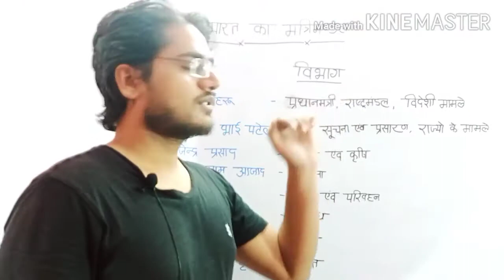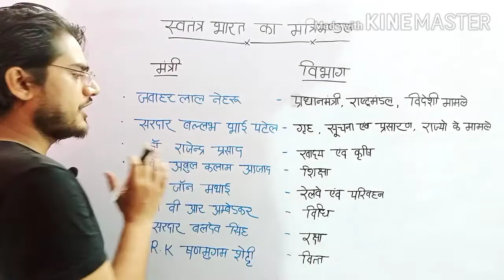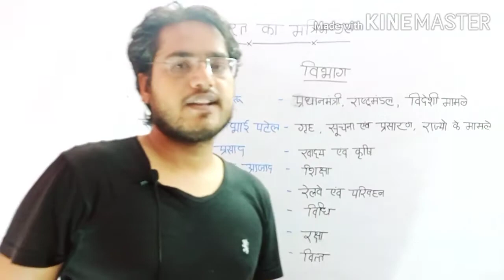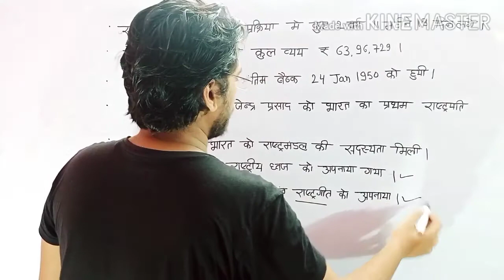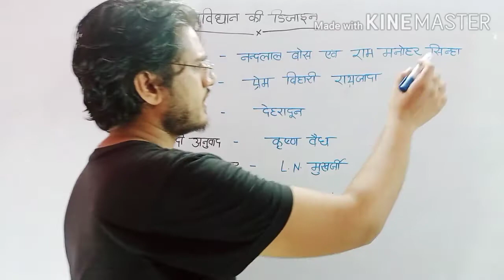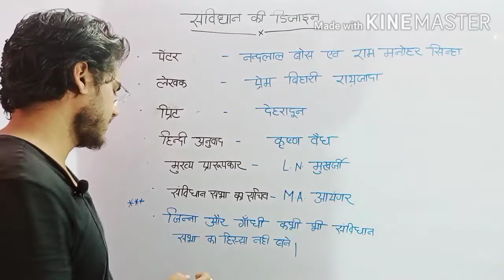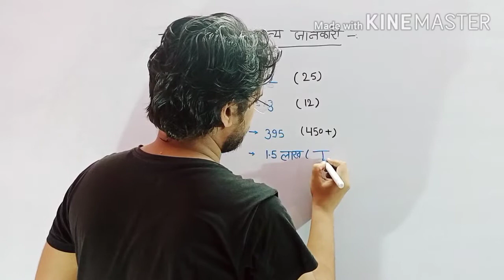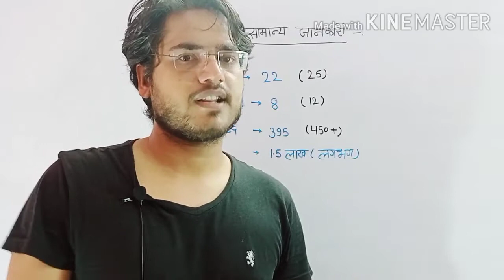Parr 15 Polity by mankesh sir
Psc ssc railway police and others